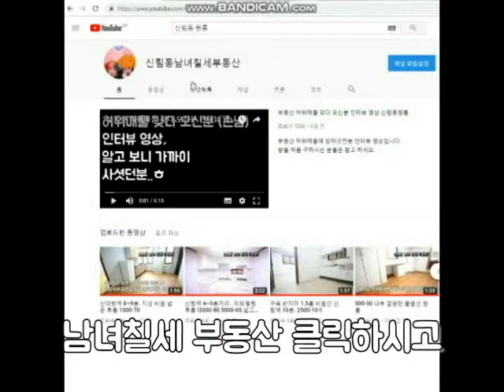신대방역원룸 인근 지상 500-40 입니다